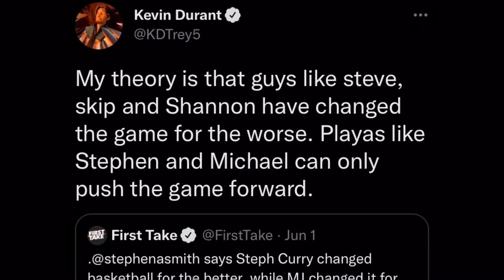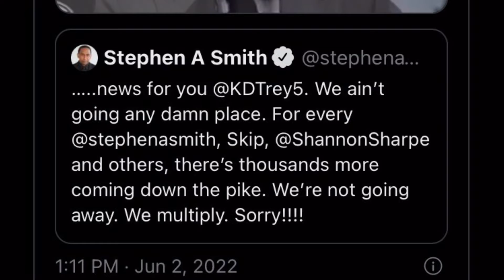Stephen A. Smith says “￼MJ made NBA WORSE!” Nets Kevin Durant sparks Twitter spat!